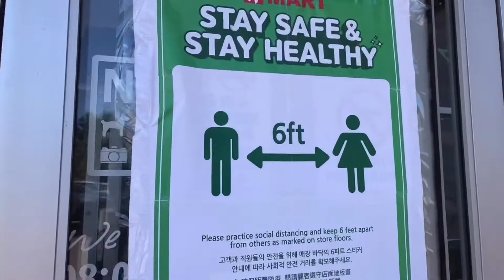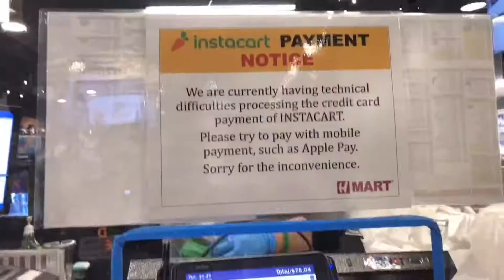Đi chợ mỹ sau 5 tuần trốn dịch Corona!!!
Hello, xin chào các bạn mình đã quay lại trở lại rồi đây. Như các bạn đã thấy sau gần 5 tuần ở nhà cách ly thì hôm nay mình đã quyết định ra ngoài. Vì ở nhà cũng chán quá rồi lại còn bị thèm đồ ăn nên mình đã đi theo tiếng gọi của đồ ăn đây các bạn!!!

Hẹn gặp lại các bạn ở Vlog tiếp theo!